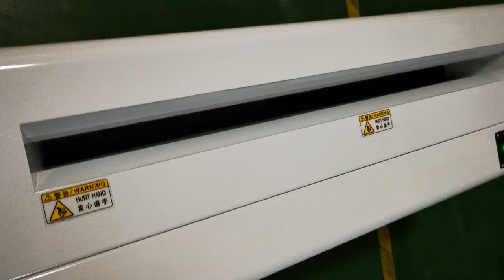How to tidy up your EMS factory_S-680A SMT Reel Scrap Tape cutter machi